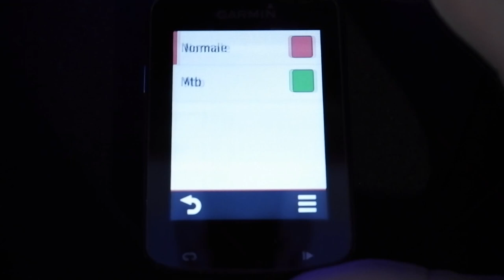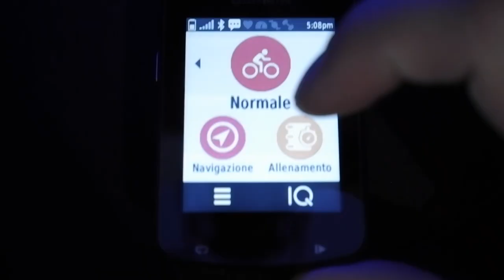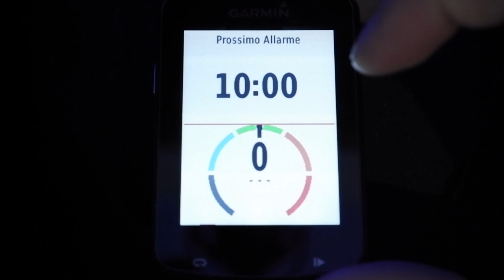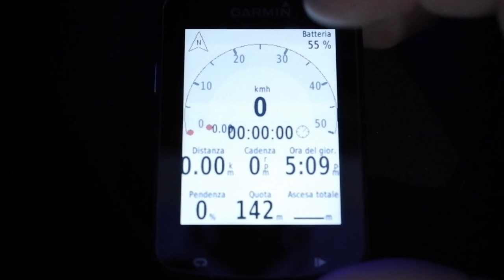COME HO IMPOSTATO IL MIO GARMIN, tutto quello che c'e da controllare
Come organizzare al meglio il tuo Garmin, modificando la pagina dati!